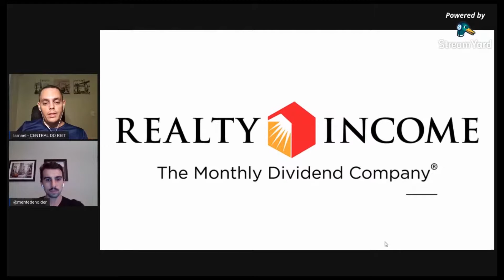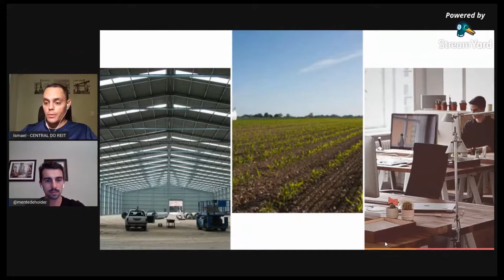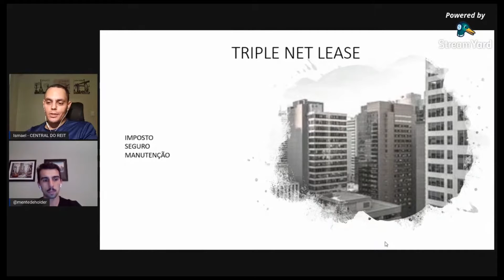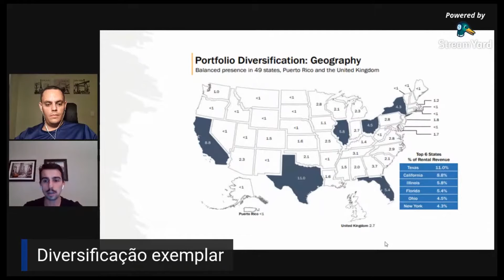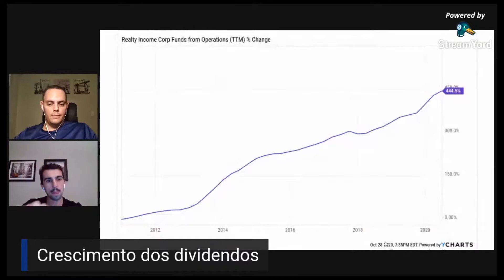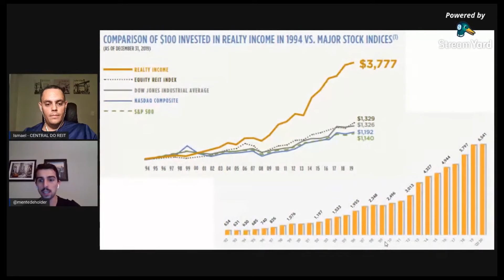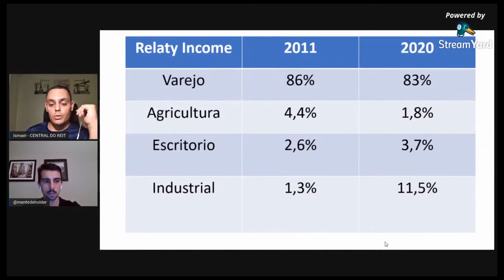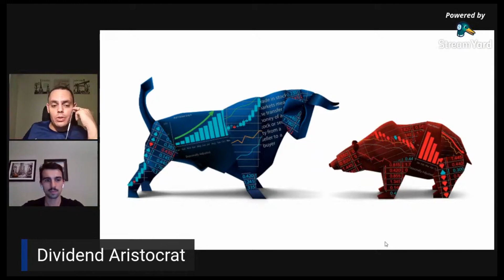DIVIDENDO TODOS OS MESES - Análise Realty Income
Nesse vídeo compartilho informações sobre o ativo Realty Income. A empresa foi fundada em 1969 por William E. Clark e Evelyn J. Clark.

Nesse quadro eu e o Ismael (Central do Reit) apresentamos o ativo e falamos sobre os pontos positivos e negativos da operação. Vale muito dar uma olhada nessa discussão!

Observe que eu não sou um consultor financeiro. Eu crio esses vídeos apenas para fins educacionais e de entretenimento. Antes de investir, certifique-se de realizar sua própria pesquisa e entender todos os riscos envolvidos!